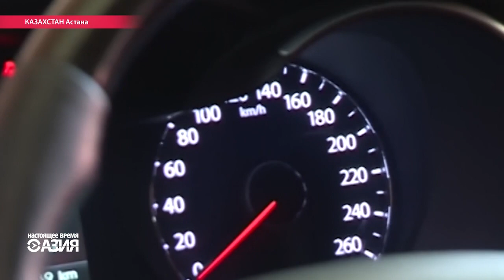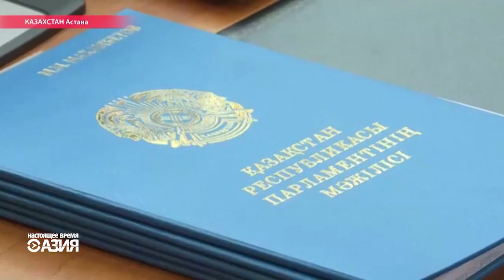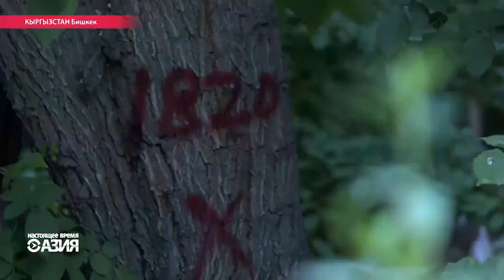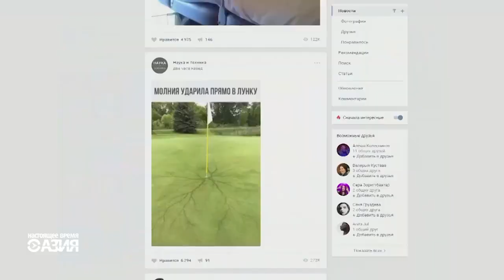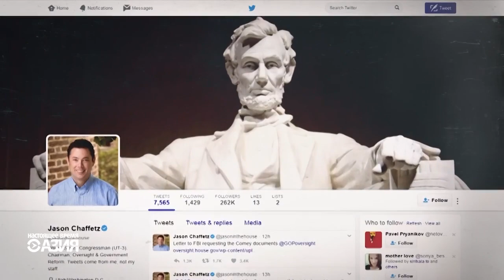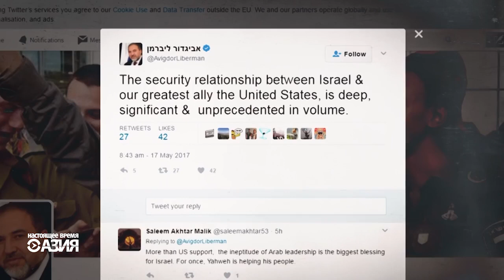Настоящее Время. Азия – 18 мая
Джип для филармонии: казахстанские чиновники закупают дорогие импортные машины на десятки миллионов долларов.